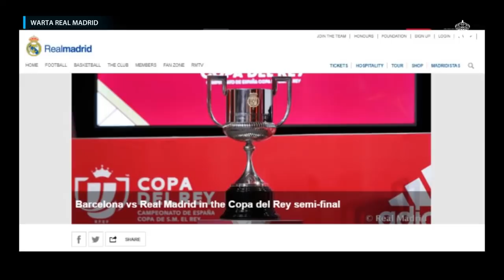El Clasico di Semi Final Copa del Rey ● Real Madrid Siapkan 100 Juta Untuk Marcus Rashford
BERITA REAL MADRID (1 Februari 2019)

* Real Madrid berhasil kalahkan Girona di leg kedua perempat final Copa del Rey

* El Clasico jilid 2 musim ini akan tersaji di semi final Copa del Rey

* Benzema jadi top skor ke-6 sepanjang sejarah Real Madrid

* Real Madrid siapkam 100 juta euro untuk bawa Marcus Rashford ke Bernabeu